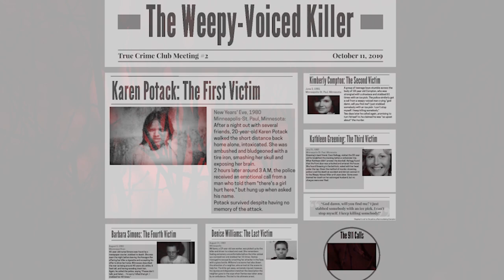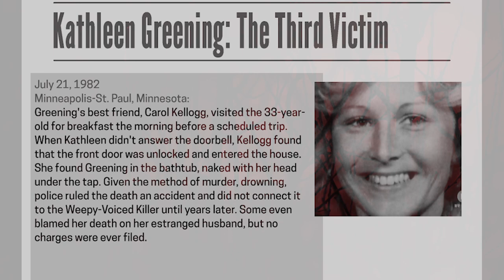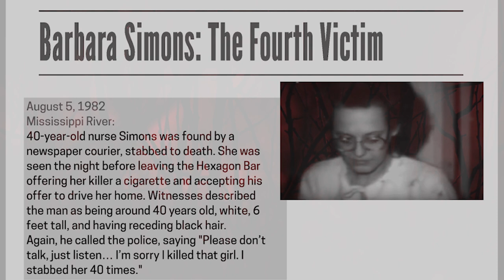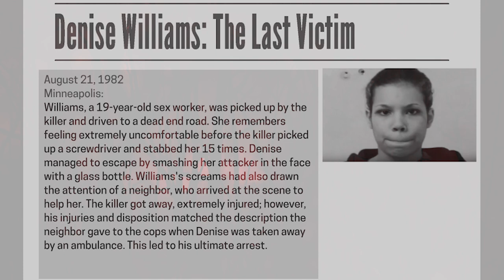Paul Michael Stephani, The Weepy Voiced Killer